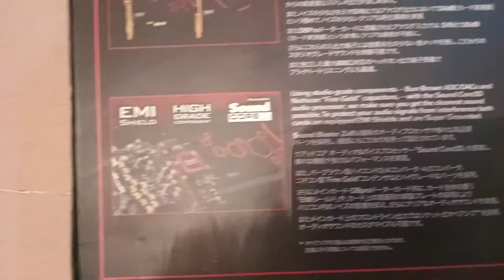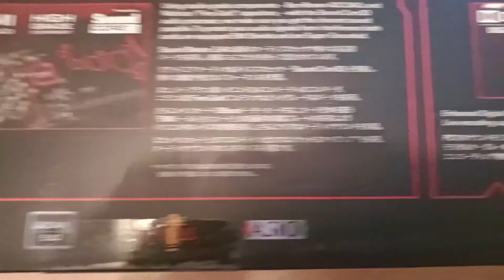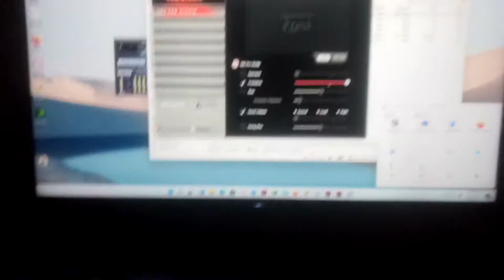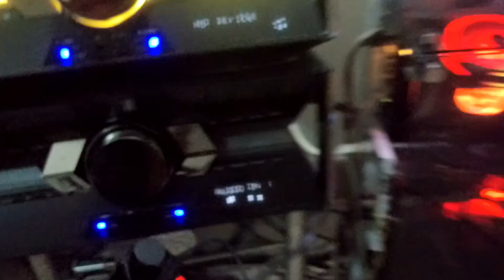Creative Sound Blaster ZXR обзор | Sound Blaster ZXR Installation | Sound Blaster ZXR Windows 11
Creative Sound Blaster ZXR обзор | Sound Blaster ZXR Installation | Sound Blaster ZXR Windows 11I just showed creative sound blaster zxr installation on windows 11 operating system. It is very effective for most people to judge creative sound blaster zxr performance and sound card for pc install now will be easy.